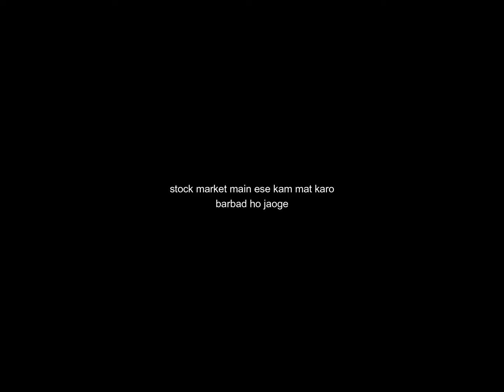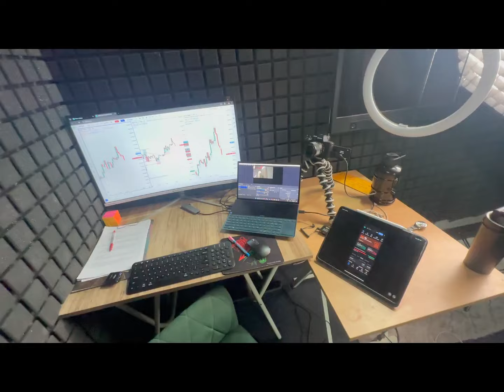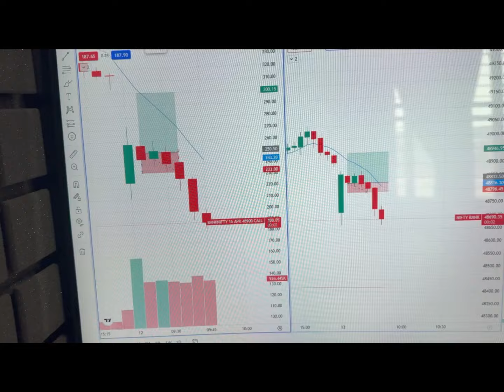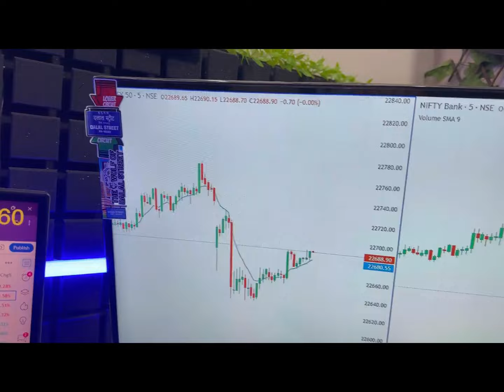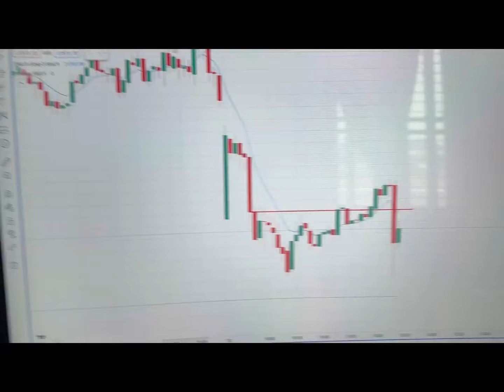ऐसे Telegram Channel से दूर रहें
Get Free Access on Crypto Trading Course
(Valid till 30 April)

(✌️Crypto Trading course will be launch soon.)

इस वीडियो में, हम आपको बताएंगे कि क्यों और कैसे आपको ऐसे Telegram Channels से दूर रहना चाहिए जो अवैध या असंगठित सामग्री को प्रमोट करते हैं। Telegram एक पॉपुलर मैसेजिंग एप है, लेकिन कुछ चैनल्स आपके लिए हानिकारक हो सकते हैं। हमारे साथ रहें और जानें कैसे अपने ऑनलाइन सुरक्षा को मजबूत बनाए रखें।